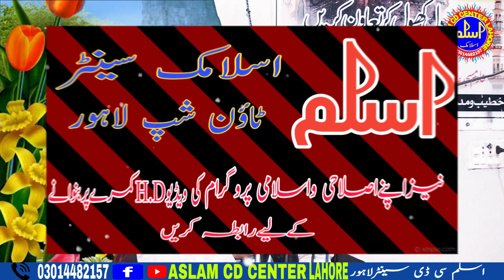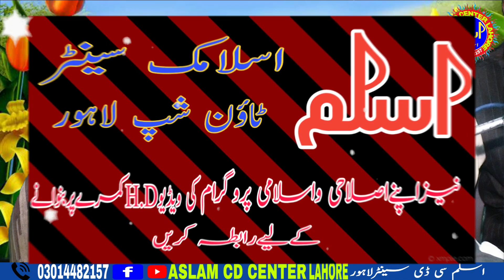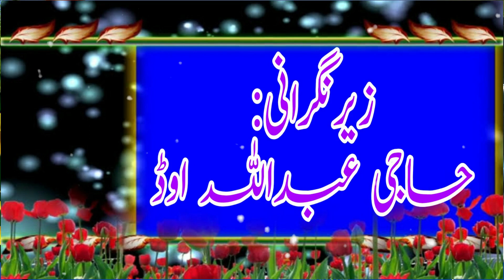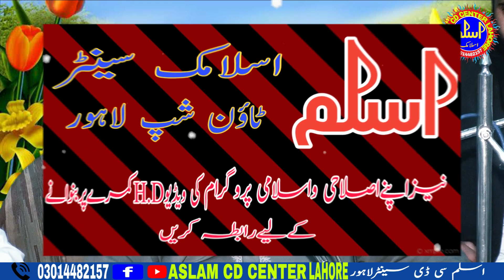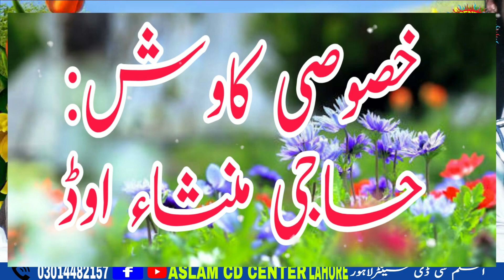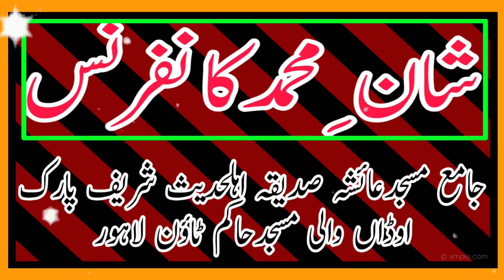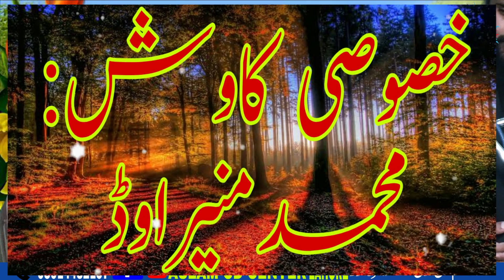Very nice speech by molana qari yaseen baloch ||shan e muhammad|| hakim town lahore||aslam cd center